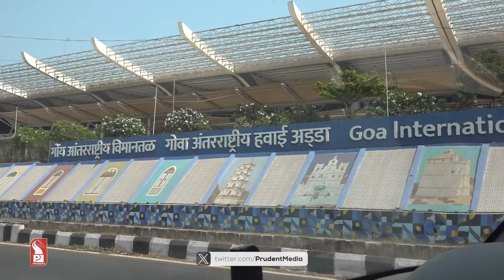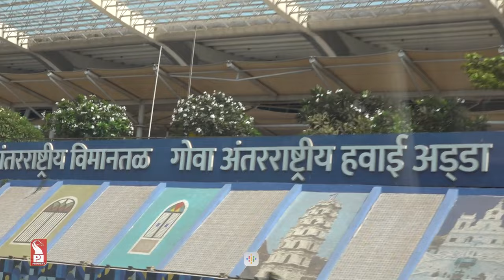Dabolim flying high; Pallavi's campaign takes off | Prudent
In this special program we join on campaign of Pallavi Dempo, South Goa BJP candidate & Dabolim MLA Mauvin Godinho.